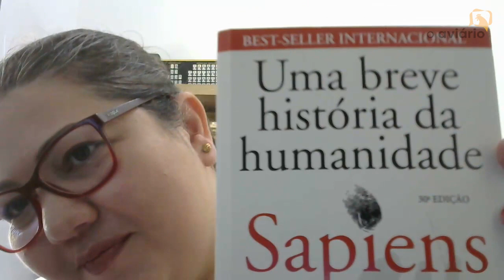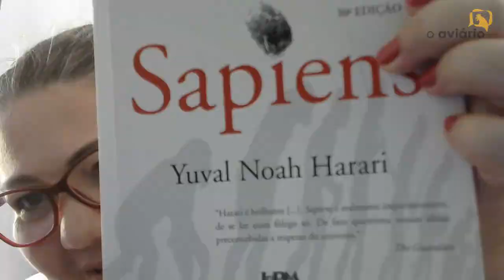Dra. Rita Albernaz: Bem-Estar das Aves e Agroecossistemas | Ep. 06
O bem-estar animal é, atualmente, um dos principais tópicos de discussão da produção animal comercial, incluindo aqui a avicultura. Discutimos neste episódio a definição de bem-estar animal; os principais motivos que levam as pessoas a se preocuparem com o bem-estar de animais de fazenda; os problemas que influenciam o bem-estar animal na criação zootécnica e, finalmente, sugerimos meios para melhorar o bem-estar, como por exemplo, os sistemas agroecossistemas. Para isso, nesse episódio, recebi a Professora Dra. Rita Albernaz, uma especialista em bem estar animal e agroecossistemas, para conversarmos sobre essa importante temática.

(00:00) Highlight
(00:55) Introdução
(04:02) Bem-estar animal em aves de produção: postura e corte
(09:02) Bem-estar animal x uso de antibióticos
(19:58) Agroecossistemas: conceitos, aplicações e perspectivas
(26:02) Finalização do episódio

Conheça a convidada: Dra. Rita Albernaz

Experiência:

- Atual: Docente do Instituto Federal Catarinense no Campus Santa Rosa do Sul
- Passada: Professora substituta no CEFET Bento Gonçalves - RS; Docente Instituto Federal Catarinense, campus Rio do Sul

Áreas de conhecimento:

- Médica Veterinária pela Universidade Federal de Pelotas
- Mestrado na faculdade de Agronomia da Universidade Federal de Pelotas
- Doutorado no programa de pós-graduação em Agroecossistemas na Universidade Federal de Santa Catarina